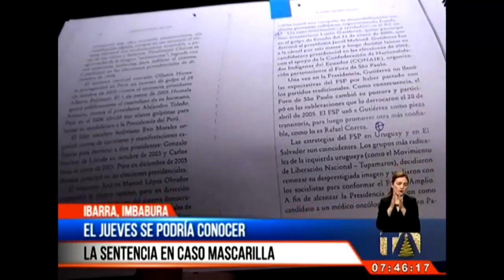El jueves se podría conocer la sentencia en caso Mascarilla - Teleamazonas